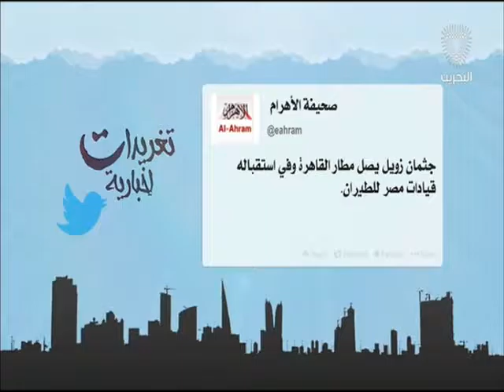البحرين : تغريدات إخبارية 2 6-08-2016